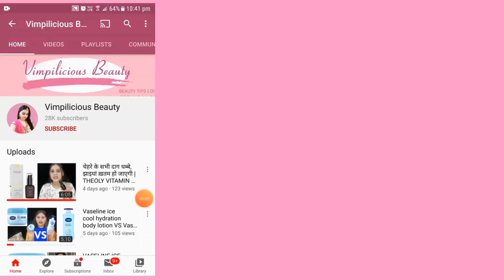GET UNREADY WITH ME | 2020 | GURWM | HINDI | VIMPILICIOUS BEAUTY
Products used in this video:
1. Garnier miceller cleansing water.
2. Dove wet wipes.
3. Pretty women makeup remover balm.

5. Dermdoc serum.
6. Dermdoc toner.
7. Dermdoc facial moisturizing gel.
8. Biotique bio sea seaweed under eye gel.
9. Kyn essential lip balm.